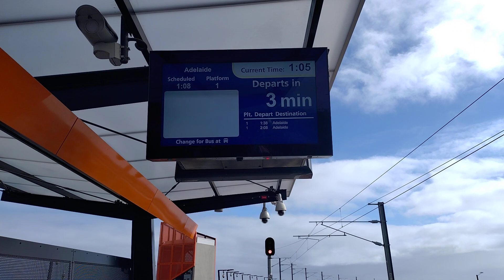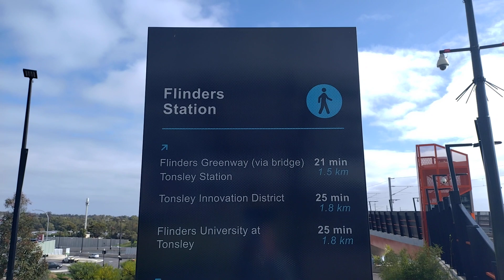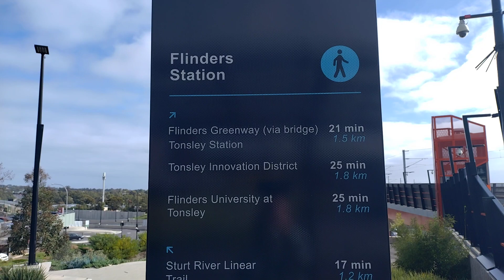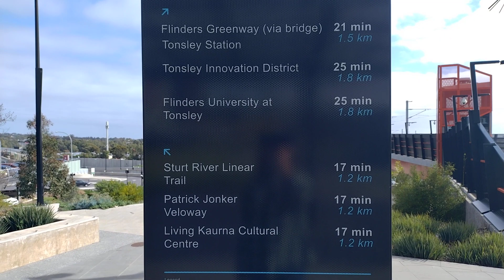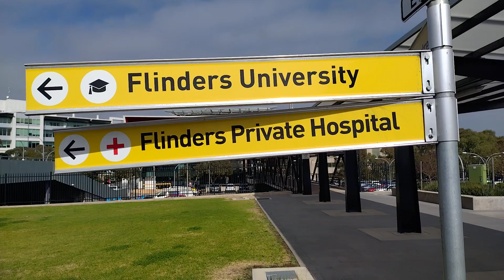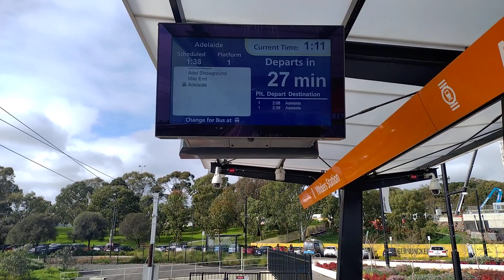Flinders Railway Station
Flinders Railway Station South Australia

31/07/2023